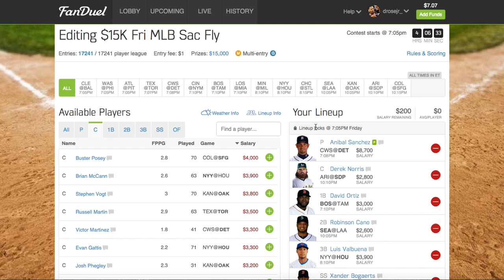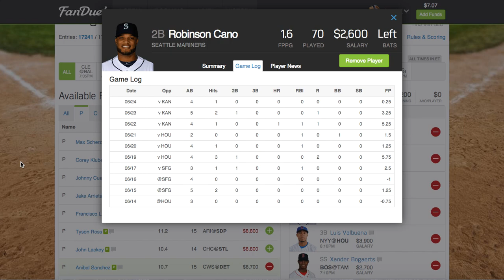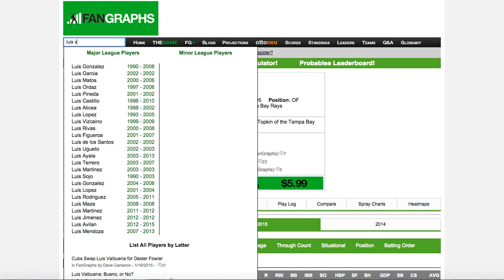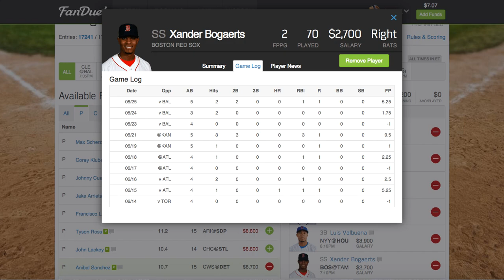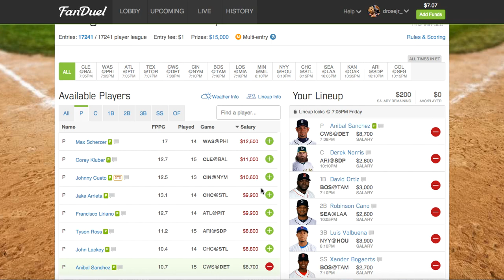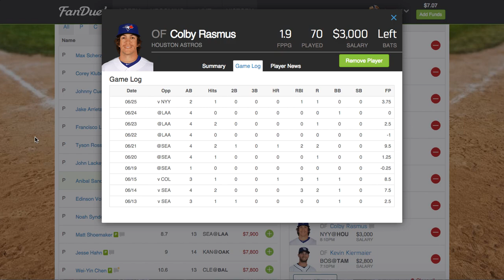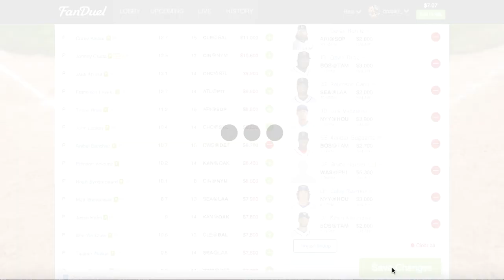MLB Fanduel Lineup 6/26